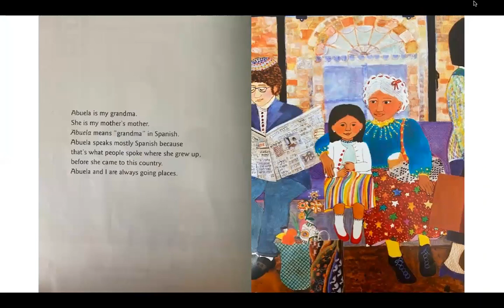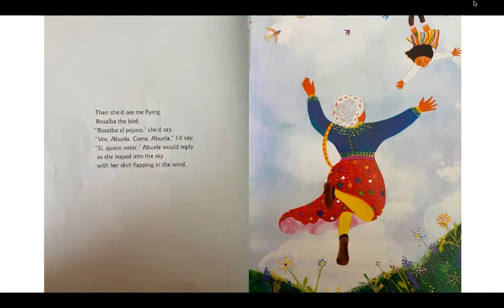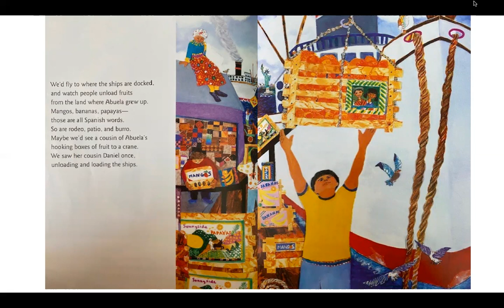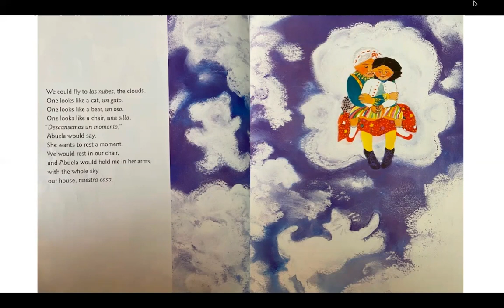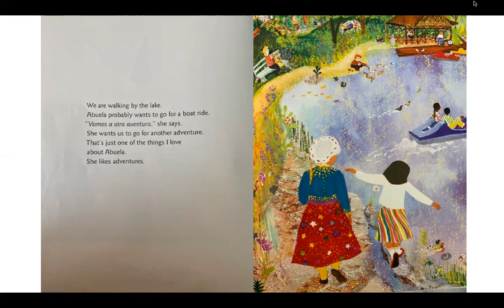Abuela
Powered by Gulf Coast Charter Academy South and FORZA Education Management